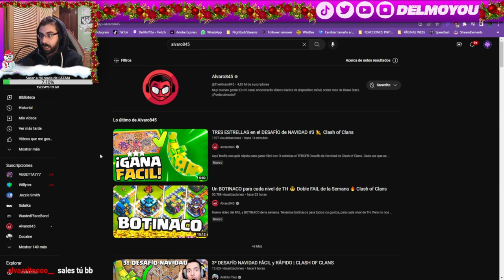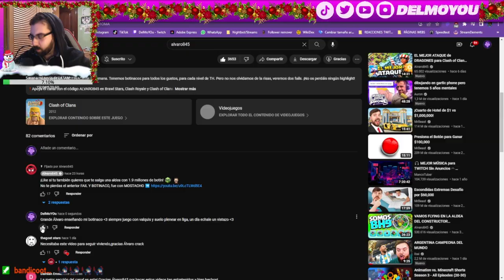¡APARECE MI BOTINACO EN EL VÍDEO DE ÁLVARO845! | DelMoYOu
Twitch.tv/DelMoYOu